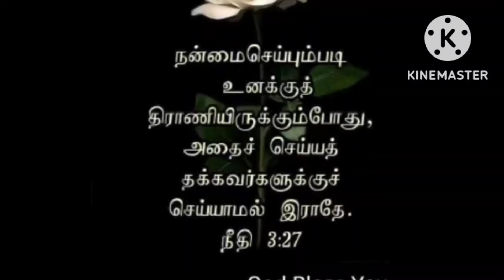Aandavaa Prasanna maahi(With lyrics in my Description Box)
பாடல் :367
1 ஆண்டவா! பிரசன்னமாகி
    ஜீவன் ஊதி உயிர்ப்பியும்
  ஆசை காட்டும் தாசர் மீதில்
    ஆசீர்வாதம் ஊற்றிடும்

  அருள் மாரி எங்கள் பேரில்
  வருஷிக்கப் பண்ணுவீர்,
  ஆசையோடு நிற்கிறோமே
  ஆசீர்வாதம் ஊற்றுவீர்.

2 தேவரீரின் பாதத்தண்டை
    ஆவலோடே கூடினோம்;
  உந்தன் திவ்விய அபிஷேகம்
    நம்பி நாடி அண்டினோம்.

3 ஆண்டவா! மெய் பக்தர் செய்யும்
    வேண்டுகோளைக் கேட்கிறீர்;
  அன்பின் ஸ்வாலை எங்கள் நெஞ்சில்
    இன்று மூட்டி நிற்கிறீர்
4 தாசர் தேடும் அபிஷேகம்
    இயேசுவே! கடாட்சியும்
  பெந்தே கோஸ்தின் திவ்விய ஈவை
    தந்து ஆசீர்வதியும்.